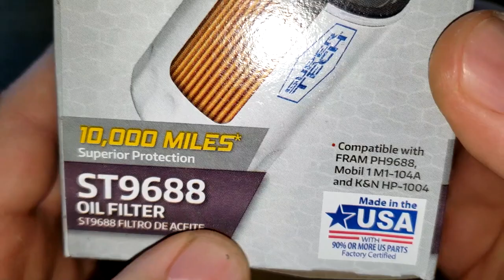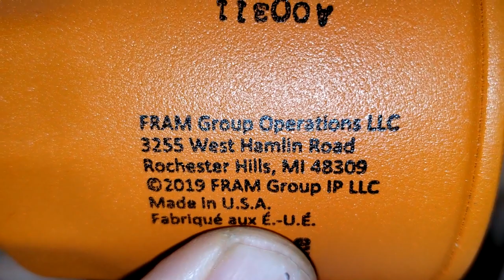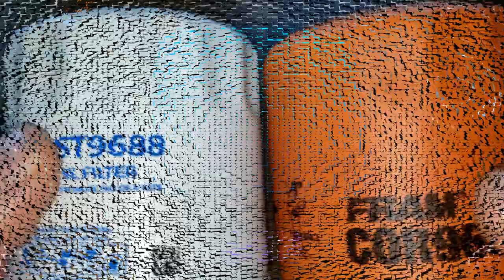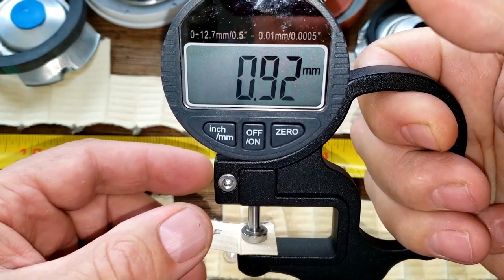Walmart Supertech Oil Filter ST9688 vs. Fram Oil Filter Cor9688acc Oil Filter Cut Open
Oil Filter Inspection.
Today we'll compare Walmart's Supertech oil filter to the Fram Core oil filter that Walmart installs on your vehicle when you get an oil change in their garage.
Supertech ST8688
Fram Core 9688 ebay
Welcome!
► Want to become part of a Great Story? Please consider donating to this Great Organization. Thank You and God Bless!
Fram,
Mobil,
auto oil filter,
AutoZone,
Rockauto,
Advance auto parts,
best oil filter,
Fram oil filter,
automotive,
Champion oil filter,
oil filter cut open,
Fram,
car filter,
Supertech,
K&N,
used filter,
metal end caps,
silicone valve,
Bosch,
anti-drain back valve,
Walmart,
filter media,
Mobil oil filter,
micron rating,
micron,
Purolator,
Purolator boss,
Purolator one,
adv,
pleats,
ultra,
Fram ultra,
Walmart Supertech,
Supertech,
Pennzoil,
fuel cleaner,
injectors,
Blackstone Lab,